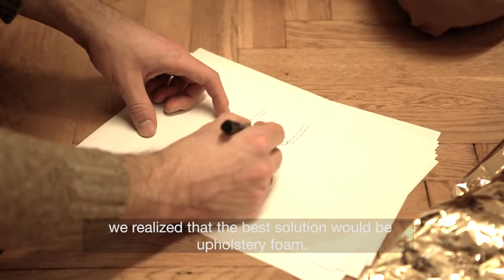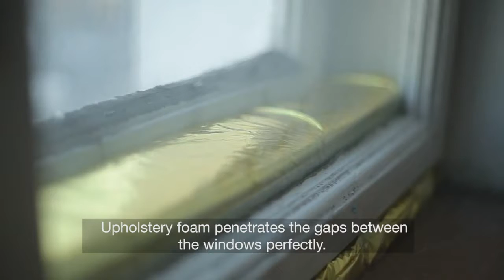The Windy Window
A team of Fixperts from Warsaw Academy of Art prototype a hi tech low cost fix for a common local problem of windy apartment windows.

Fixperts: Agata Matlak - Lutyk, Hania Ferenc and Jan Lutyk
Fix Partner: Michalina Musielak
Fix Filmmakers: Hana Linkowska (Shoots), Michalina Musielak (Director)
Education Institute: Warsaw Fine Art Academy, Poland